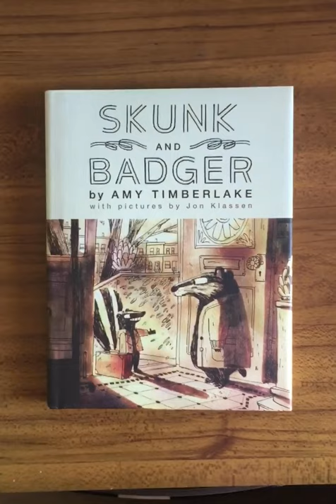Book Reveal (EP1): Skunk and Badger by Amy Timberlake (pictures by John Klassen)